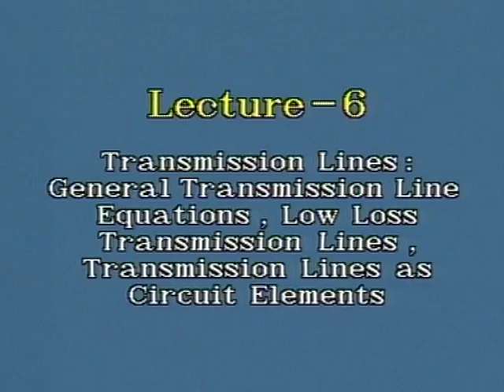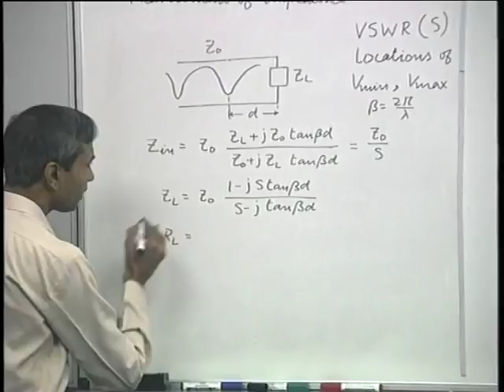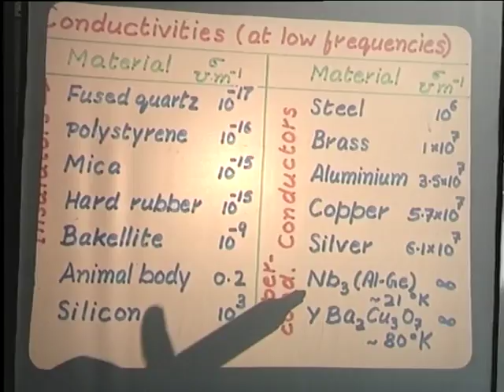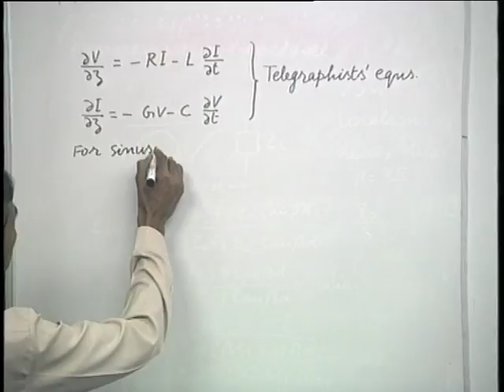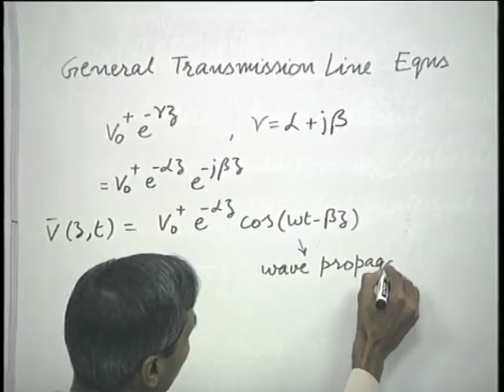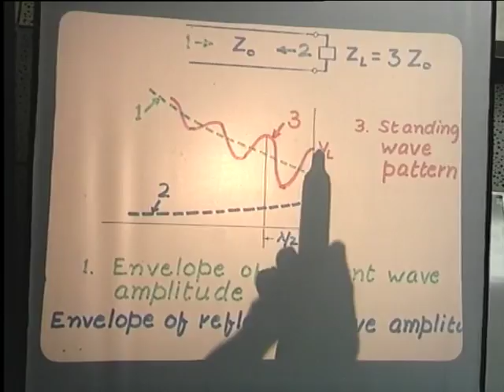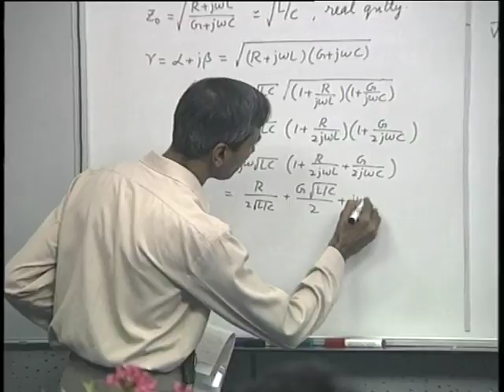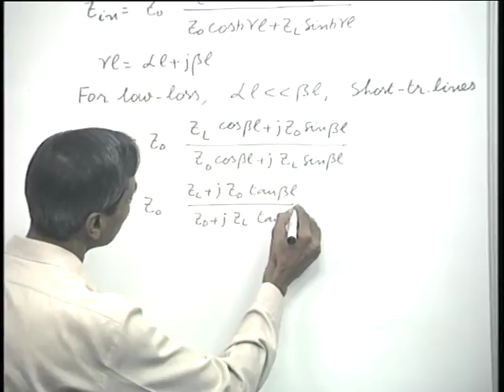Transmission Lines : General Transmission Lines Equations,Low loss,Transmission Lines,Transmission L